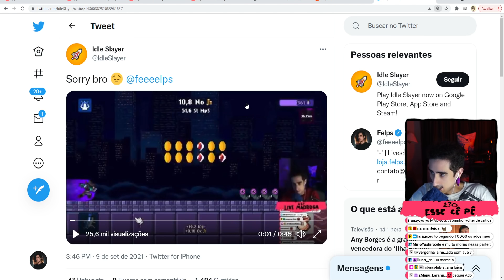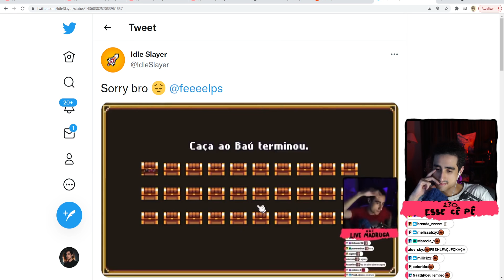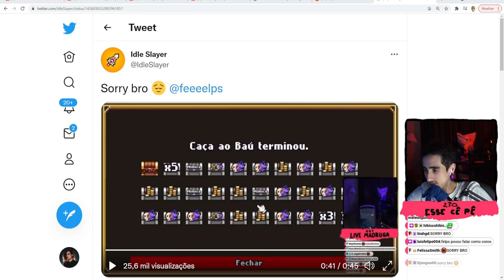Felps e os EMPREGOS em Idle Slayer | #11